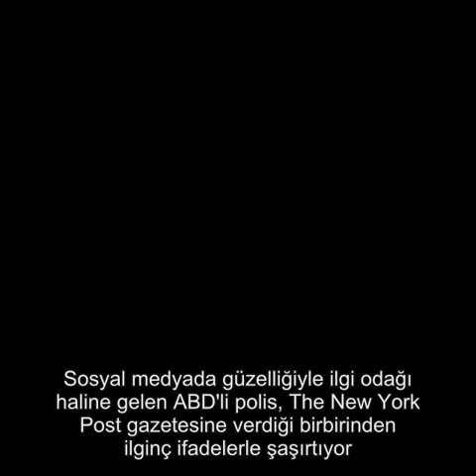Gece iç çamaşırı modeli, gündüz polis!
Sosyal medyada güzelliğiyle ilgi odağı haline gelen ABD'li polis, The New York Post gazetesine verdiği birbirinden ilginç ifadelerle şaşırtıyor